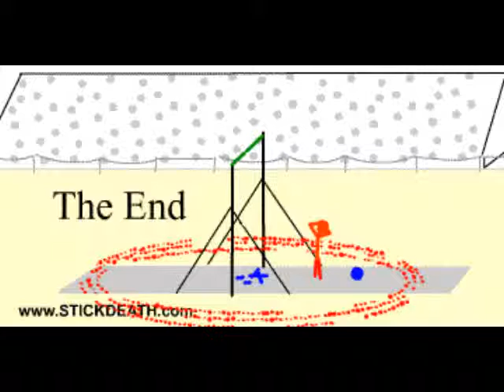Stickdeath Classic Archive 44